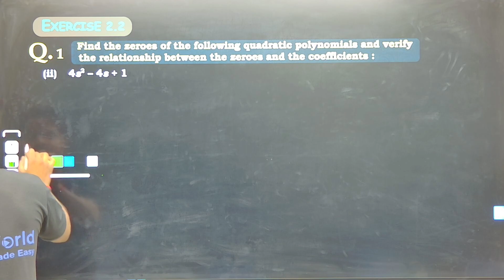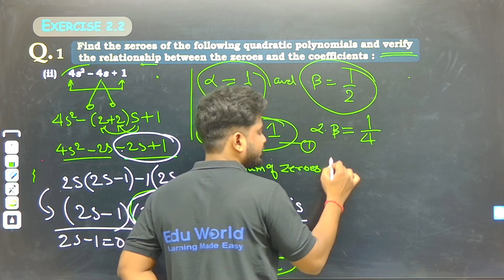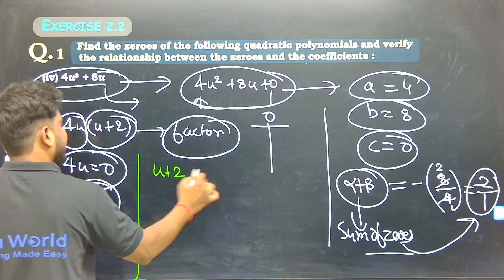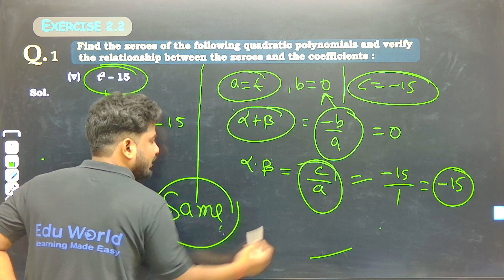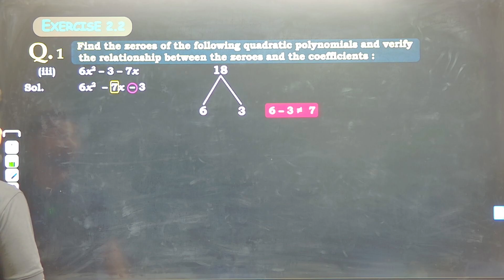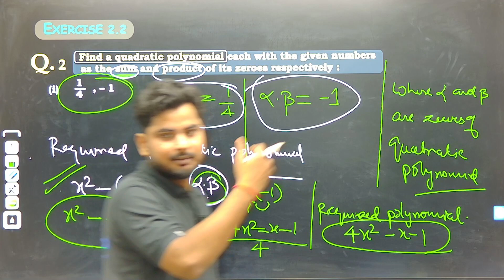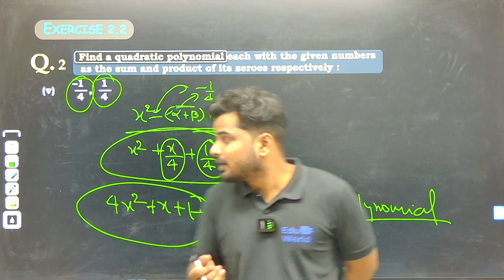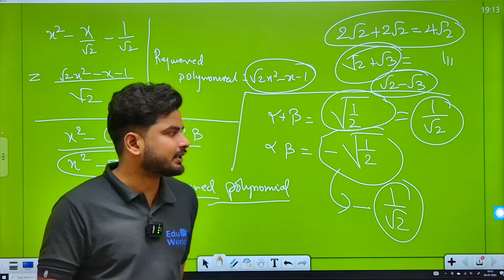Zeros of Polynomials and standard form of polynomials || Polynomials Lec-2 || Maths Class10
Zeros of Polynomials and standard form of polynomials || Polynomials || Maths|| Class 10
✅ In this video, ✔️ Class: 10th, ✔️ Subject: Maths ✔️ Zeros of Polynomials and standard form of polynomials